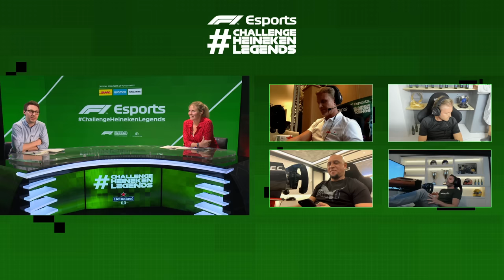Nico Rosberg's wife makes an accidental appearance (F1 Esports)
After losing the first challenge of the F1 Esports Heineken Legends event to David Coulthard, Nico Rosberg reacts to some 'dirty tactics' while his wife, Vivian Rosberg, makes a background appearance setting up Heineken beer glasses.

"There was 100 million people watching nuppy...live!"

This clip is taken from Formula One's official Twitch. The link to their channel and past broadcasts can be found